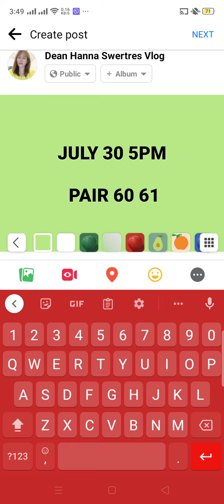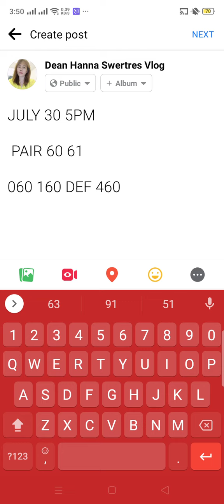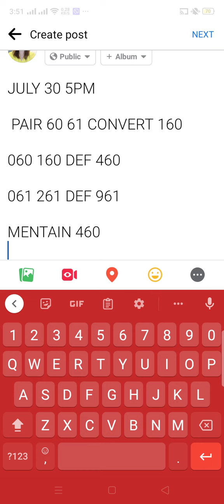3D LOTTO VLOG 5PM DRAW